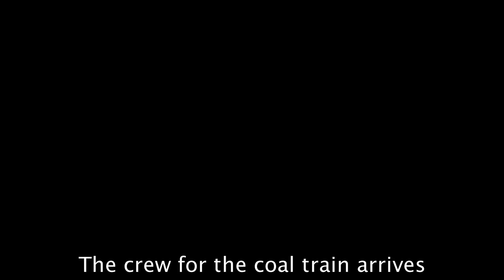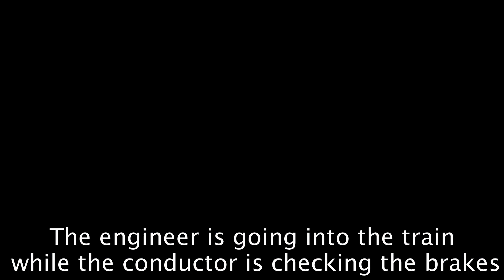Triple Idling Trains in Lowell! With BNSF 771 and a Crew Change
We went to Lowell to see a train that just came through Edmonds, but we saw 2 stopped trains. A few moments later, a BNSF Intermodal snuck up behind BNSF Fakebonnet 771 (I saw BNSF 771 back on New Year's).